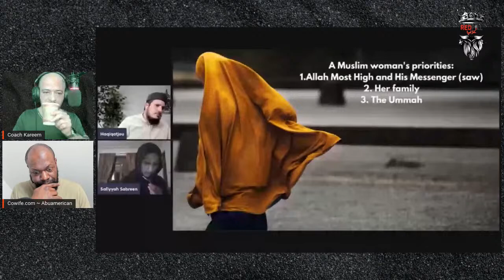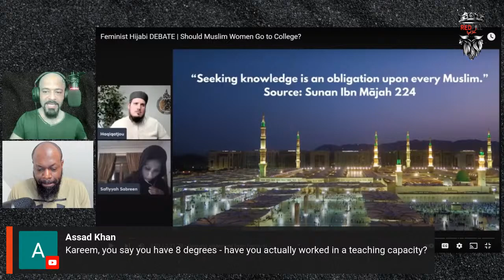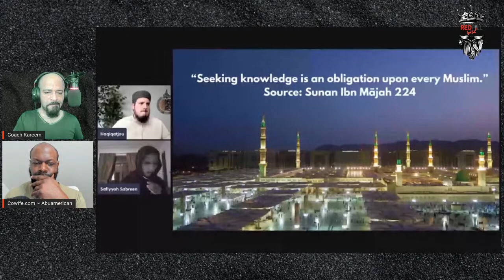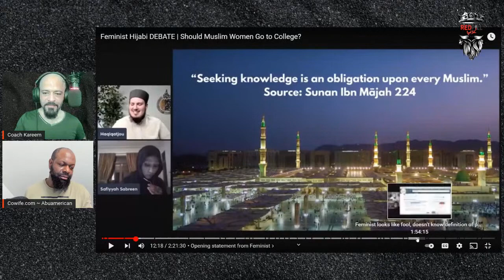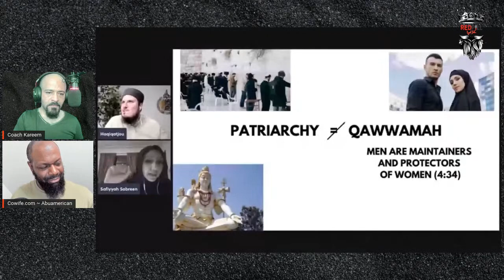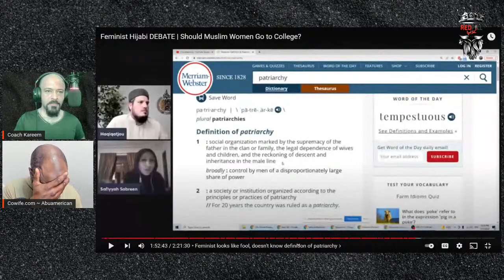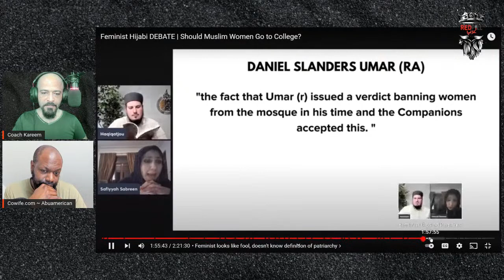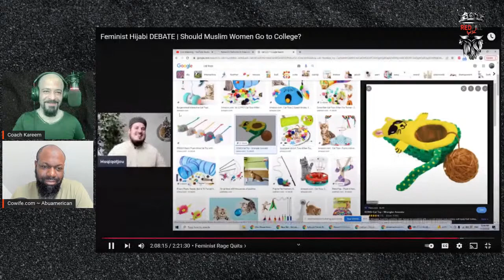Hijabi Feminist DEBATE Response Video with @Abu American